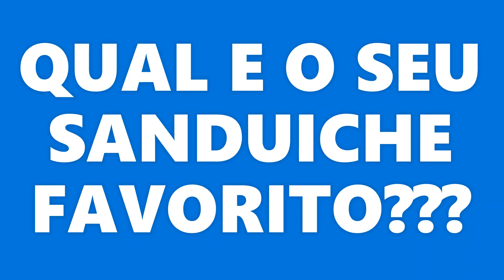COMO FAZER SANDUICHES FACEIS E RAPIDO DOS ESTADOS UNIDOS - SANDUICHE PIZZA & TUNA MELT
Seja bem vindo mais uma vez ao Meghan Taylor - canal brasileiro da Gringa. Hoje trazemos uma receitinha rapida, pratica e deliciosa para o seu lanchinho da tarde...2 ideias de sanduiches com 2 sabores completamente diferente e dinstintos, vale a pena experimentar. Se voce gostou do video, nao esqueca de deixar o seu Like e se inscreva no canal...trazemos videos novos todas as segundas, quartas e sextas...um abraco carinhoso a todos, e muito obrigada por assitir ao nosso video.

SANDUICHE  PIZZA MARGARITA
Fatias de pao de forma
Maionese
Fatias bem fininhas de tomate bem maduro (quanto mais finas as fatias, mais saboroso ficara seu sanduiche)
Queijo mozzarela ralado ou fatiado
Frutas cortadas (salada de fruta natural, sem acucar, ou qualquer outra coisa-somente as fruta cortadas / OPCIONAL)

          Para aprender como amontar o sanduiche basta assistir o video acima. Leve seu sanduiche para assar em forno medio por volta de 5 a 7 minutos, dependendo de seu forno...o ideal e que o pao comece a tostar e o queijo esteja derretido...voce nao quer torrar esse pao, o gostoso e o crocante debaixo do pao, com a textura macia da parte de cima do pao com a maionese misturado com o sabor do tomate e queijo...simples, pratico mais uma delicia!

SANDUICHE TUNA MELT / TRADICIONAL DOS ESTADOS UNIDOS
150g de tuna em conserva (no saquinho ou latinha- NAO PODE SER SARDINHA NAO, DEVE SER TUNA, OS SABORES SAO DIFERENTES)
3 - 4 colheres de sopa de maionese, depende de sua preferencia por um sanduiche mais seco ou humido
Queijo ralado ou fatiado (CHEDDAR e o melhor, mais senao encontrar, pode utilizar o queijo prata mesmo). E um sanduiche super gostoso e bem diferente, para impressionar qualquer convidado.
Batatinha frita (OPCIONAL)

         Comece amassando a tuna com um guarfo, e ai misture a maionese misturando bem para que a tuna nao fica em pedaco, ou seca. Tempere com o sal e a pimenta do reino a gosto. Jogue o queijo de preferencia Cheddar por cima (NAO USE O MUSSARELA NAO), podendo substituir pelo queijo prata, e leve para assar em forno medio por aproximadamente, 5 a 7 minutos dependendo de seu forno.